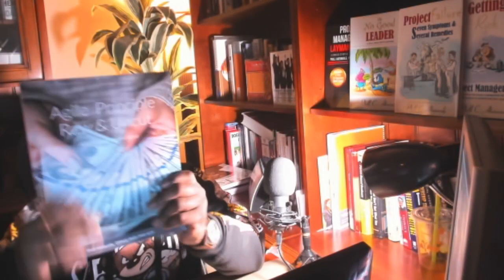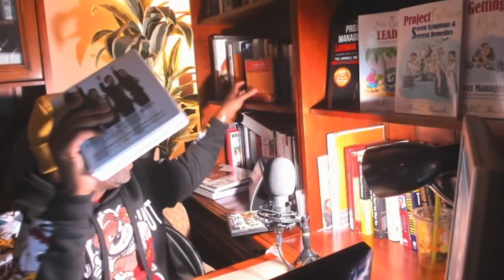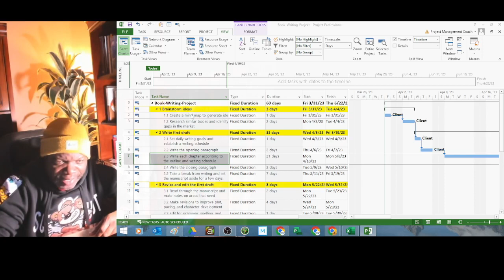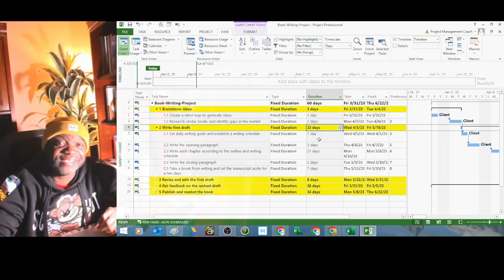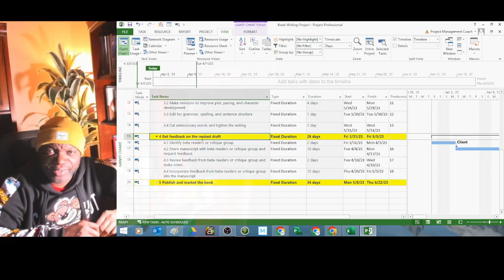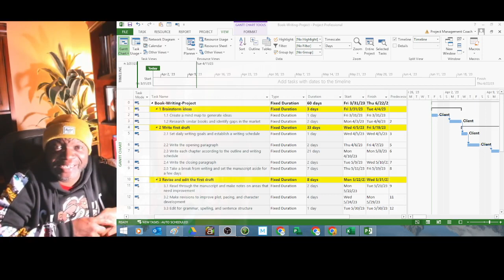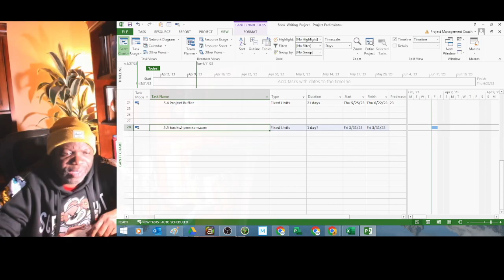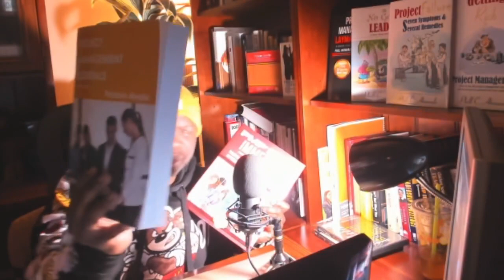Write & Publish YOUR Book in 60 Days!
Some of the BEST Books are in the Cemetery! They were never published out of fear or ignorance! So let me help YOU with your FIRST Book on this book-writing journey! If you have a friend or family member who has a life dream in writing a book, hook them up to the guy who has all the firepower to help them!

Some of the best books are in the cemetery, 📚💀
Bound in dust and soil, a literary treasury. 📖💫
Words etched in stone, stories untold, 🗿📝
Secrets and wisdom waiting to be unfold. 🤫🧐

Each headstone a chapter, a life once lived, 💔👨‍👩‍👧‍👦
A legacy preserved, a story to be relived. 🏛️🔙
Tales of love and loss, of triumph and despair, ❤️😢🙏
Whispers of hope and faith, for all to share. 🌟🙌

The cemetery is a library, open to all, 🏚️📚
Where the dead speak through words on the wall. ☠️🗣️
Their voices echo in the wind, their tales unfurled, 🌬️📖
A reminder of our mortality, in this mortal world. 💀💭

So let us pay homage to the books in the cemetery, 🙏📚
For they hold within them a timeless legacy. ⏳🌟
Let us read and learn, from those who came before, 📖👀
And be inspired to write our own stories, forevermore. ✍️📝